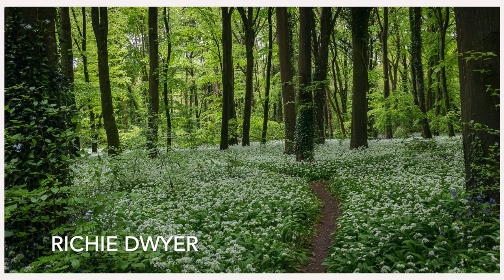John Doheny Landscape Photography 2021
SACC/EPA John Doheny Results Video for the 2021 Competition.